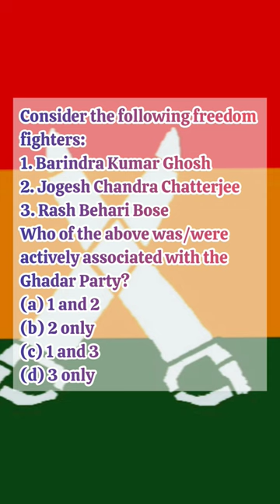UPSC Prelims question - 53